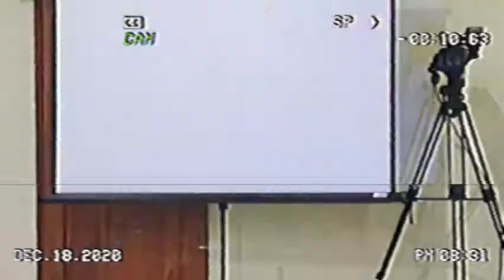December 18, 2020 preparing for MUSDA